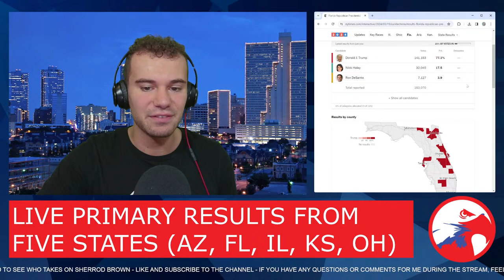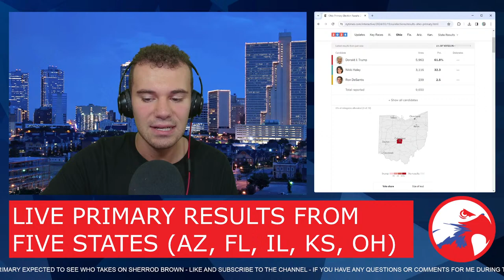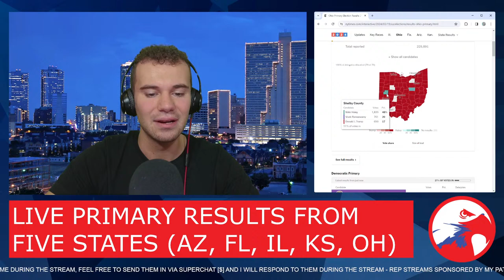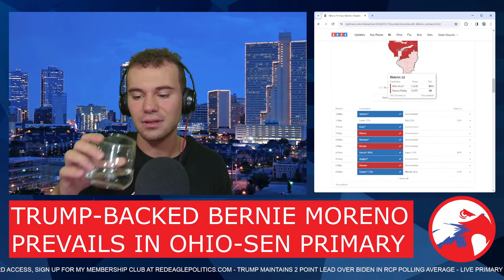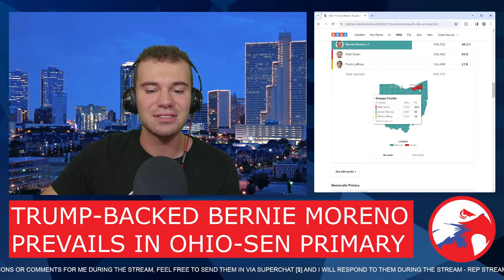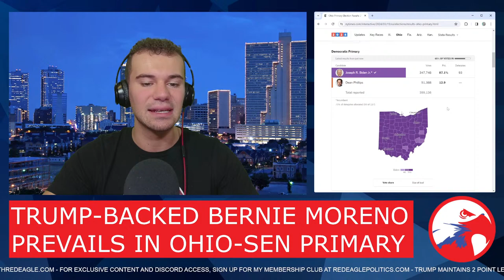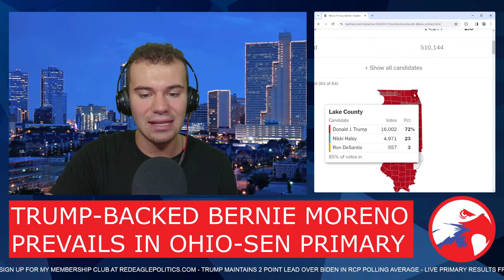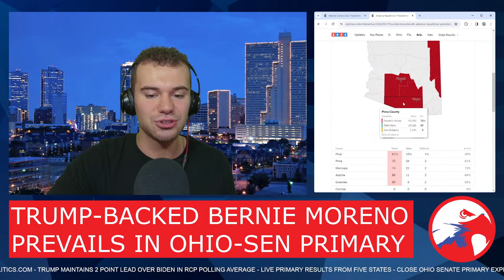🔴 LIVE: SUPER TUESDAY III ELECTION RESULTS STREAM (AZ, FL, IL, KS, OH)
Live results from the primaries in Arizona, Florida, Illinois, Kansas, and Ohio.